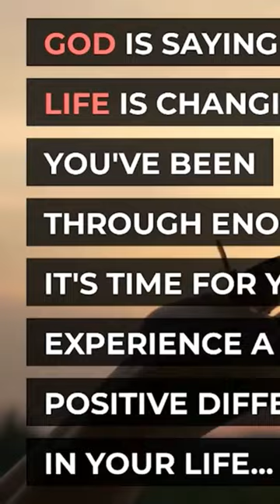🛑{ God Says } | Let Peace Overtake You Life? Psalm 91 | God Helps #10 | Our Father Prayer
US citizen? Claim here your Gas Gift Card

VIDEO CHAPTER'S:

00:00 - Gift
00:21 - God's Message Today
00:40 - Give us like and subscribe

🙏 In this video I’ll show you: When things are hard, pray this prayer to unblock any situations that may be blocking you: The Sacred Heart of Jesus. Ask that all blocks in your life - relationships, career, finances - be removed so that Jesus can help and save you when things are hard. When we ask Jesus to assist us in difficult times, His Sacred Heart is ready to help us by removing any blocks. Pray this powerful prayer today.

CHANNEL PURPOSE:
This channel will help you connect to God, and praise him, and be motivated.

- The inspiration helps you.
- Giving thanks and being positive can help you focus on inspiring and motivating you, more good vibes, gratitude, and positive energy into your life.
- Through this YouTube channel, we hope to bring faith, love, and positivity into the world.

Mateus Arruda - Kadosh Digital

CREDITS:
A part of this video was produced by a wonderful tool called Pictory, you can get it through this

This video is for learning purposes only. You will not get money by using the techniques and ideas mentioned in this video today.